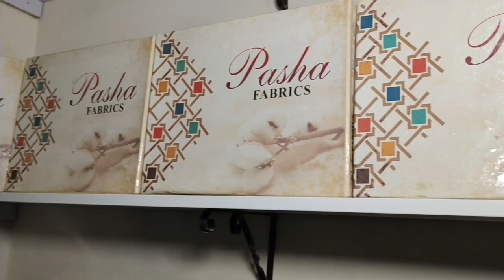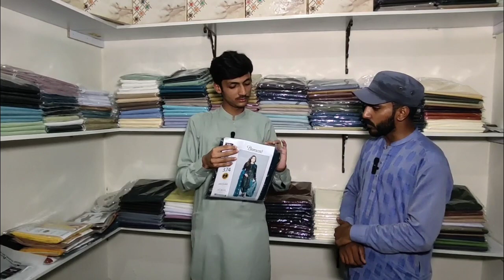Gents Branded Suit Wholesale Market l Alkaram Sapphire Khadi Gul Ahmed l Lawn Three Piece Suit l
gents Suit Summer Collection new variety ladies Suit Wholesale Market Faisalabad brand lawn collection wholesale price in Pakistan

. Ch Sufyan in Pakistan.